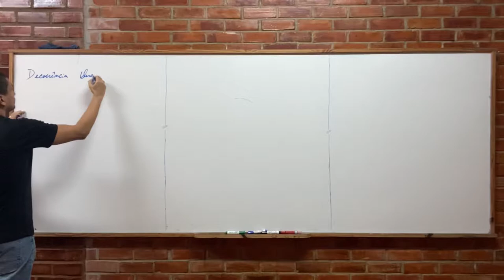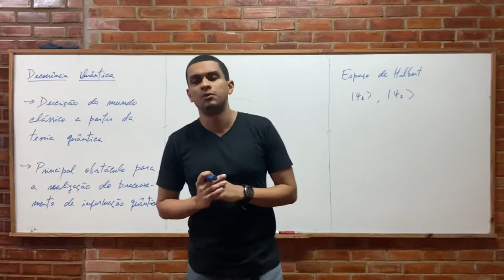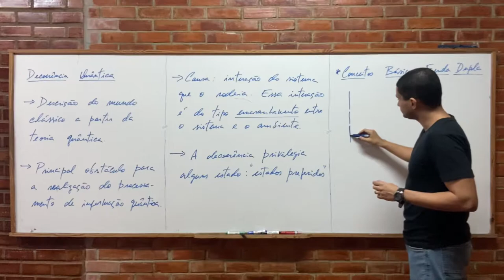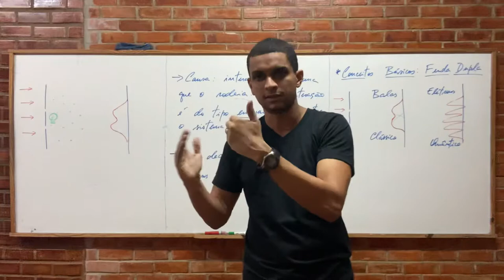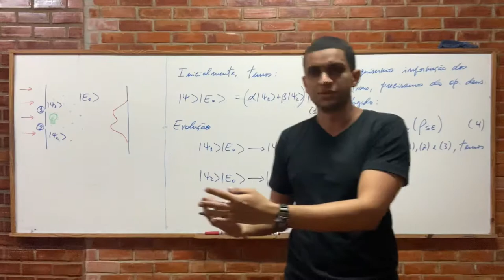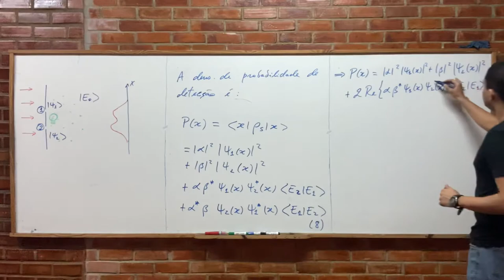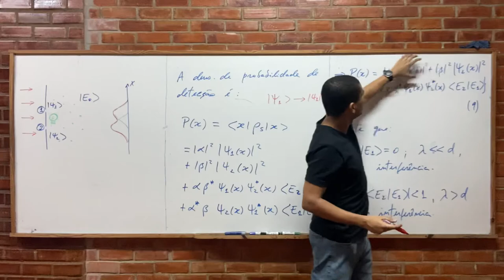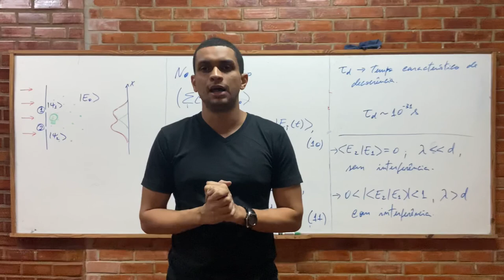Aula 25 - Decoerência Quântica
Prof. Bertúlio L. Bernardo (DF-UFPB/Brasil)
Curso: Informação Quântica - Aula 25
Tema: Decoerência quântica, experimento da fenda dupla, e a seleção de estados clássicos pelo ambiente.